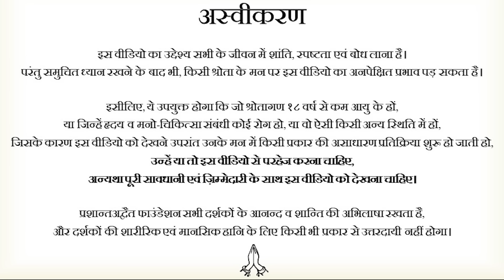स्त्री और शक्ति || आचार्य प्रशांत, बातचीत (2020)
वीडियो जानकारी:  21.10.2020, ऋषिकेश, उत्तराखंड

📋 Video Chapters:
0:00 - Intro
0:01 - देवी की प्रतिमा का विशाल आकार: एक जिज्ञासा
3:51 - स्त्री और पुरुष में दैवीय चेतना की समानता
8:44 - शिव और शक्ति: चेतना के दो रूप
16:54 - अध्यात्म का दुरुपयोग
21:18 - उपनिषदों का  केन्द्रीय तत्व
22:05 - शक्ति बनाम Liberalism (व्यक्तिगत स्वतंत्रता)
25:30 - देवी का वास्तविक सौन्दर्य
28:03 - समापन

प्रसंग:
~ शिवत्व का क्या अर्थ है?
~ चेतना की ऊँचाई को किस प्रकार प्राप्त करें?
~ देवी की महिमा किस प्रकार समझें?
~ स्त्री और शक्ति को किस प्रकार समझें?